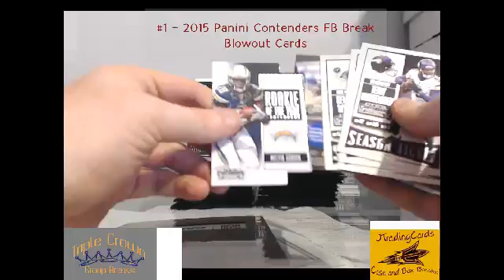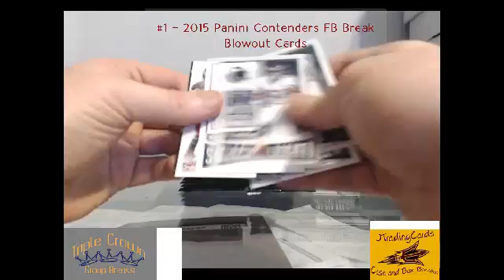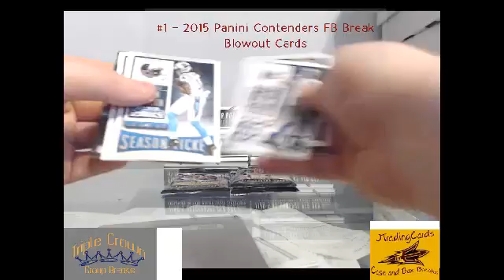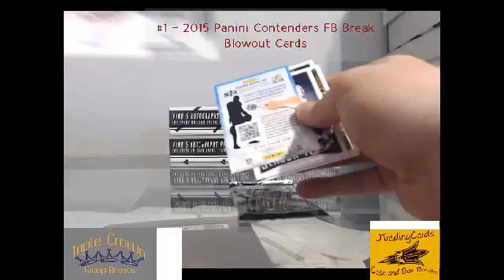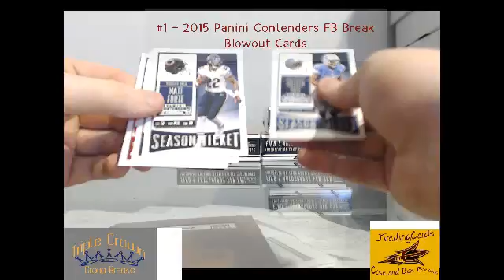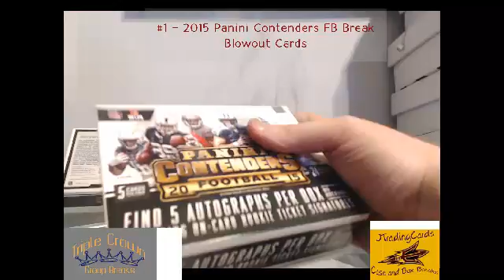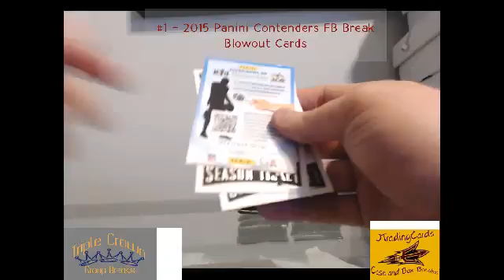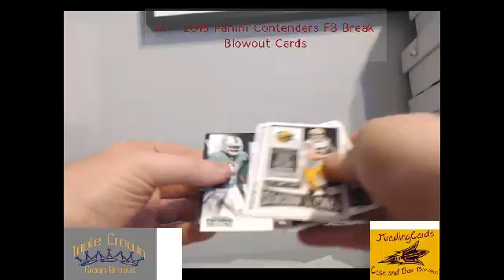#1 - 2015 Panini Contenders Case Break (2nd half)